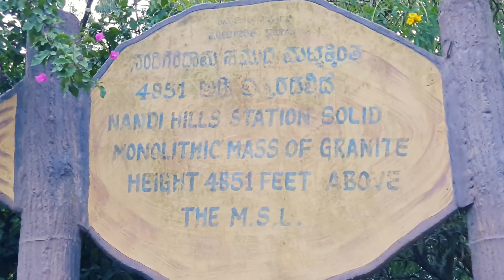Nandi Hills Clouds End : Karnataka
In this vlog you see the Nandi Hills of banglore karnataka , and my vlog of banglore. I hope you like this vlog, If you like this vlog then...

Contribute for Petrol, Food, Shelter
UPI- ishanbhutani55555@ybl

Action Camera

Mobile for Vlogs